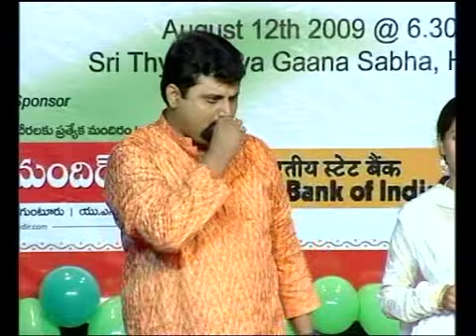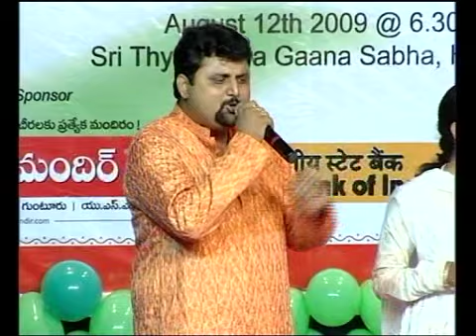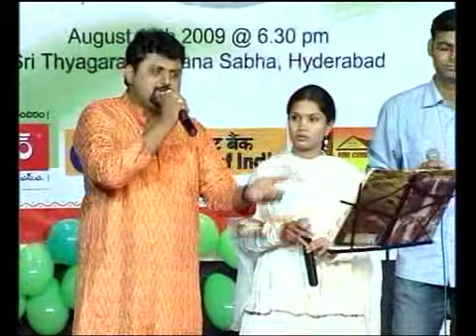Punyabhoomi Naa Desam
Sung : Parthu (Partha Sarathy), Srinidhi & Chorus